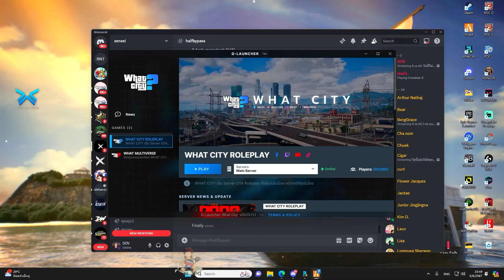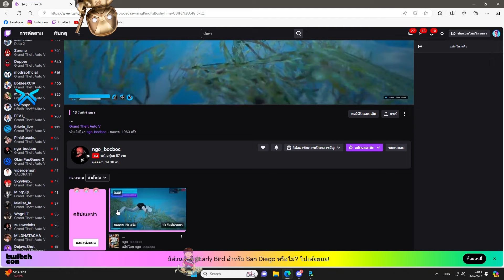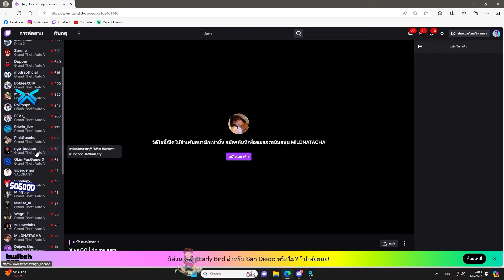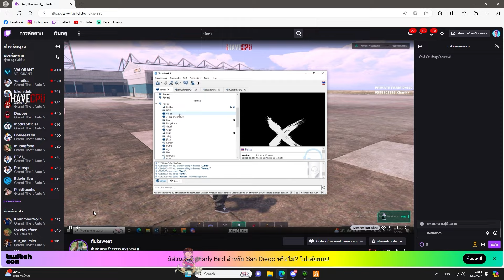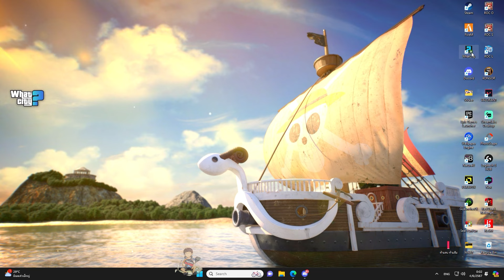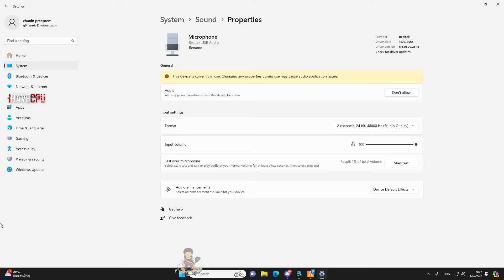เมื่อเฮียดำเปิดดูย้อนหลังขอเช็ค ซิก้า เวด นักรบในแก๊ง X ทำหน้าที่ได้ดีไหม | GTAV | WC3 EP.1339